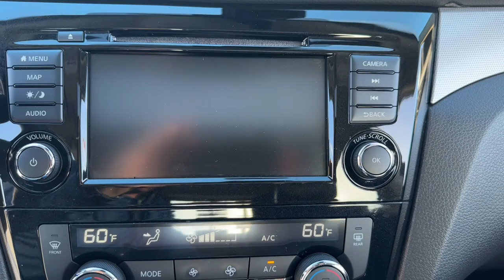2020 Nissan Rogue_Sport Miami, Miami Beach, Homestead, Kendall, Coral Gables 66904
Magnetic Black Pearl Used 2020 Nissan Rogue_Sport SL available in 1740 SW 1st Street, Miami, Florida at Ferco Motors. Servicing the Miami, Miami Beach, Homestead, Kendall, Coral Gables, FL area.

2020 Nissan Rogue_Sport SL - Stock#: 66904

Ferco Motors
1740 SW 1st Street

Recent Arrival! CARFAX One-Owner. Clean CARFAX. Odometer is 21268 miles below market average!brbrFully Inspected!! Financing Available!! Price based on eligible trade VOTED BEST DEALER... LOWEST PRICES IN FLORIDA... WHOLESALE TO THE PUBLIC. brbrMagnetic Black Pearl 2020 Nissan Rogue Sport SL FWD CVT with Xtronic 2.0L DOHC 25/32 City/Highway MPGbrbrbrFerco Motors has been family owned operated and serving the community since 1984. We are a proud A+ rated member of the Better Business Bureau .In addition we offer rates as low 2.9% Gap theft protection and extended warranties. We are sure to find the right financing for your needs whether you have A1 Credit or credit challenges we can get the right financing for you. Give us a call today and we will earn your business today!
Navigation system: NissanConnect Navigation|Premium Package|6 Speakers|AM/FM radio: SiriusXM|CD player|Radio data system|Radio: AM/FM/CD/AUX NissanConnect w/Navigation|Air Conditioning|Automatic temperature control|Front dual zone A/C|Rear window defroster|Driver Seat Memory|Power driver seat|Power steering|Power windows|Remote keyless entry|Steering wheel mounted audio controls|Four wheel independent suspension|Speed-sensing steering|Traction control|4-Wheel Disc Brakes|ABS brakes|Dual front impact airbags|Dual front side impact airbags|Emergency communication system: NissanConnect Services|Front anti-roll bar|Knee airbag|Low tire pressure warning|Occupant sensing airbag|Overhead airbag|Rear anti-roll bar|Rear side impact airbag|Power Sliding Moonroof|Chrome Rear Bumper Protector|Blind Spot Warning|Brake assist|Electronic Stability Control|Rear Parking Sensors|Auto High-beam Headlights|Delay-off headlights|Fog Lamps|Fully automatic headlights|First Aid Kit|Panic alarm|Security system|Speed control|Bumpers: body-color|Heated door mirrors|LED Low & High Beam Headlights|Outside Mirrors w/Memory|Power door mirrors|Roof rack: rails only|Splash Guards|Spoiler|Turn signal indicator mirrors|2-Piece Carpeted Cargo Area Protector & Floor Mats|Auto-Dimming Inside Mirror|Driver door bin|Driver vanity mirror|Front reading lights|Heated steering wheel|Illuminated entry|Illuminated Kick Plates|NissanConnect featuring Apple CarPlay and Android Auto|NissanConnect Services Powered By SiriusXM|Outside temperature display|Overhead console|Passenger vanity mirror|Quick Comfort Heated Front Bucket Seats|Rear seat center armrest|Tachometer|Telescoping steering wheel|Tilt steering wheel|Trip computer|Front Bucket Seats|Front Center Armrest|Heated front seats|Leather-Appointed Seat Trim|Power Passenger Seat|Split folding rear seat|Passenger door bin|Alloy wheels|Wheels: 19 x 7.0 Aluminum Alloy|Rear window wiper|Speed-Sensitive Wipers|Variably intermittent wipers|6.386 Axle Ratio|Fully Inspected!!|Financing Available!!|New Tires!!|Balance of FACTORY WARRANTY!|New Brakes!!|BACKUP CAMERA!!|Price based on eligible trade|VOTED BEST DEALER...|LOWEST PRICES IN FLORIDA...|WHOLESALE TO THE PUBLIC...